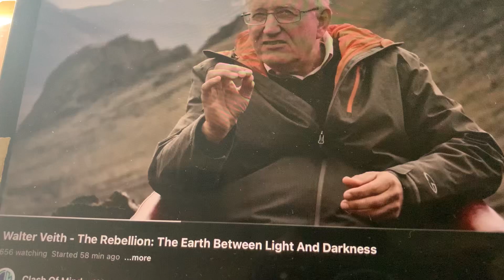The Alfa and Omega. Happy Sabbath 🤓The Scripture 👀👂🏿👂🏻Aa79